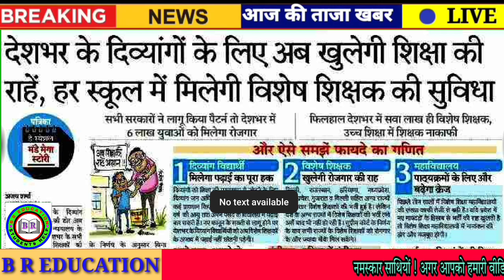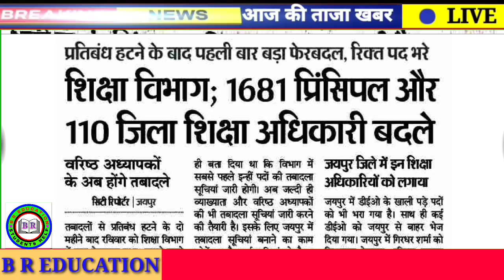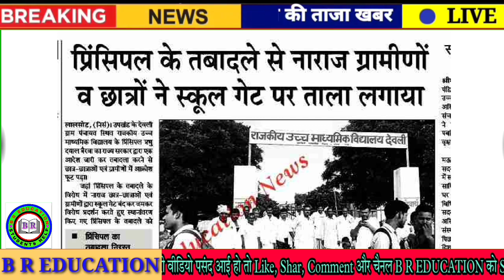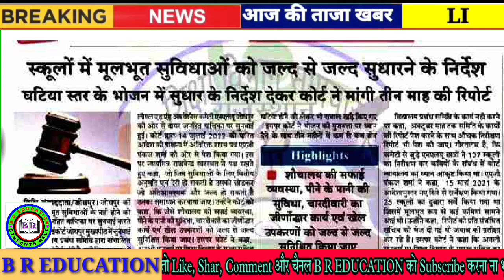शैक्षिक समाचार राजस्थान | Rajasthan Shaikshik Samachar, 09 August, 2022 | Education News Rajasthan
1. Education Video Rajasthan
2. Rajasthan Education News
3. Rpsc News
4. Rsmssb news
5. Rbse news
6. CBSe news
7. College news
8. University news
9. School news
10. Couching news